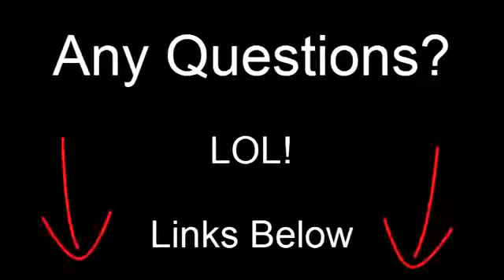Why A Guy Who Hates MLM Joined Dubli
Have you ever wanted to be on an amazing team that really cares and actually helps you to be successful?

Well look no more my friend, you have found a team with heart, passion and commitment to all it's team members success.

Hi our names are John and Linda and we’re here to help you reach your dreams and goals through online marketing and a laptop lifestyle.

In this video you will see why we are so passionate about this great business and how it ticks all the boxes for your online success.

So come and join with us and together we can make your dreams come true..

If you are ready to start working from home and would like to join with us and our team go and we will send you more information on how you can get involved.

Looking forward to you joining with us in this exciting Home based business opportunity.

John and Linda